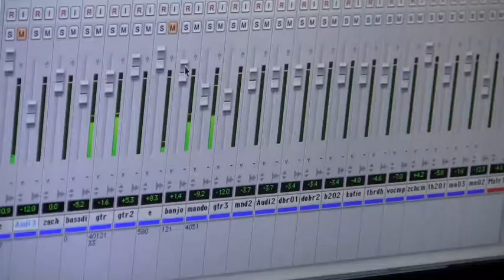Sans Souci Quartet "Lemming"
The Sans Souci Quartet is proud to announce the arrival of it's brand new record "Lemming."  SSQ is a progressive bluegrass quartet based in Minneapolis MN.